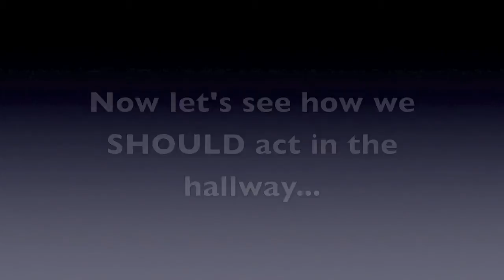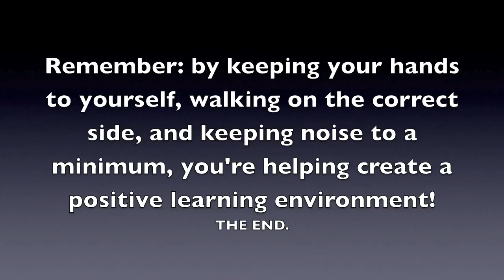Hallway Horror - East Sac County Middle School Hallway Expectations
East Sac County's Hallway Do's and Don'ts.